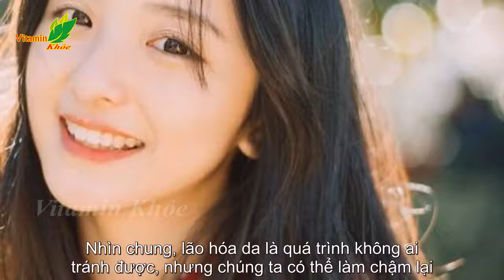Làn da phụ nữ rất nên được 'nuôi dưỡng' bằng 5 loại nước này: Đã rẻ còn chống lão hóa, giúp da ...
Làn da phụ nữ rất nên được 'nuôi dưỡng' bằng 5 loại nước này: Đã rẻ còn chống lão hóa, giúp da căng mướt và tăng sinh collagen

Làn da phụ nữ rất nên được 'nuôi dưỡng' bằng 5 loại nước này: Đã rẻ còn chống lão hóa, giúp da căng mướt và tăng sinh collagen Cứ chăm chỉ uống 5 loại nước này, sức khỏe chị em không chỉ được nâng cao mà còn giúp da căng mọng, sáng đẹp không thua mỹ phẩ